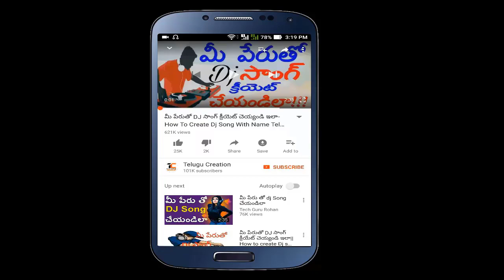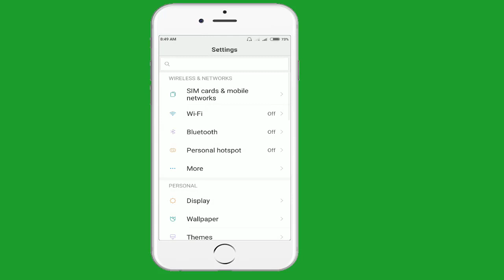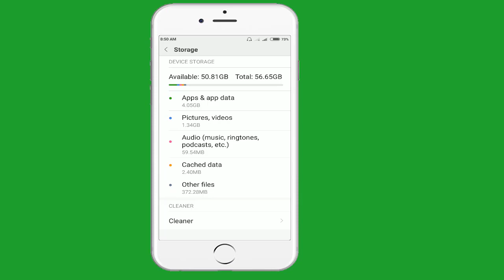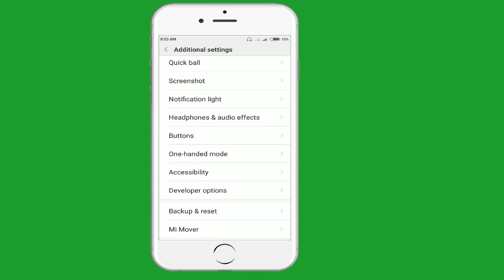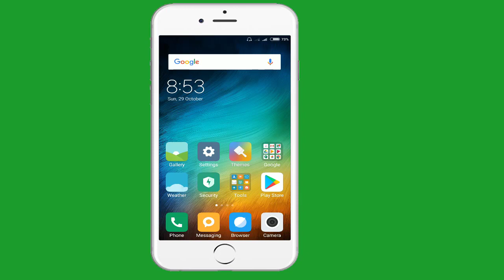మీ మొబైల్ ల్లో ఈ చిన్న సెట్టింగును OFF చేస్తే మొబైల్ చాలా FAST అవుతుంది - hanging solution telugu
hii friends,
ee video lo nenu miku " mi mobile lo ee chinna setting nu off chesthe mobile chala fast avutundhi " ane topic gugunchi chuyincha bothunnanu ane vishaynni chuyincha bithunnanu, ee video
ganuka miku nachinatlayithe ee video ni like cheyandi, alage mi friends tho kuda share cheyyandi
e video chusina prathi okariki chala chal thanks and elage mana channel ni support chesthundi nenu
mikosam manchi manchi videos thesthu vunatnu,
ok na bye mana next video lo kalusukundham anthavaraku bye.